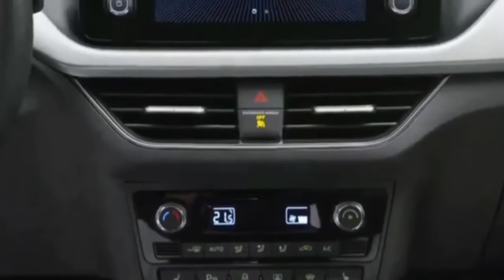2021 Skoda Rapid Overview | New Skoda Rapid 2021 Interior And Exterior Details Review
2021 Skoda Rapid Overview | New Skoda Rapid 2021 Interior And Exterior Details Review |

Skoda Rapid Price in India
The Skoda Rapid is a popular sedan in India that comes with an ex-showroom price ranging between Rs.8,81,916 and Rs.13,99,599. The car is available in both petrol and diesel variants. The petrol variant of the car comes with a mileage of up to 15.41 kmpl, while the diesel variant gives a mileage of 21.72 kmpl.

Overview of Skoda Rapid:

The Skoda Rapid is available in 6 different colours and comes with a host of features. The petrol variant of the car is powered by a 1.6L MPI engine, while the diesel variant is powered by a 1.5L TDI engine. The Skoda Rapid is available in both manual and automatic transmission variants.

The three different models that the car is available in are Active, Ambition, and Style. Depending on the model, the features of the car would vary. All three models of the car come with a luggage compartment space of 460 litres.

Features of the Skoda Rapid:
Depending on the model, the features of the car would vary. The main features of the car are given below:

Colours: The various colour options that the Skoda Rapid is available in are given below:
Brilliant Silver
Candy White
Cappuccino Beige
Carbon Steel
Silk Blue
Flash Red

Fuel Type: The car is available in both petrol and diesel variants.

Transmission: The Skoda Rapid is available in both petrol and diesel variants. Both the petrol and diesel variants come with a 5-speed fully synchronised manual transmission.

Engine Capacity: The petrol variant of the car is powered by a 1598 cc engine, while the diesel variant is powered by a 1498 cc engine.

Fuel Tank Capacity: The fuel tank capacity of the Skoda Rapid is 55 litres.

Interior and Exterior Features: The main interior and exterior features of the car are mentioned below:

Alloy wheels
Chrome door handles
Dual-tone ebony-sand interiors
Body colour bumpers
Chrome décor for interior door handles
Chrome surround for the radiator grille
Body colour external mirrors and door handles
Chrome trim on air conditioning vents and duct sliders
Security: Depending on the model, the security features of the car will vary. The main security features of the car are mentioned below:
Security code for audio player
Engine immobiliser with a floating code system
Automatic locking of doors on overrun speed
Remote control with foldable key
Comfort opening and closing of windows
Central locking and unlocking of the boot lid and doors

Safety: The main safety features of the car are mentioned below:
Halogen headlights with manual levelling
Front fog lights
High level LED third brake light
Rear fog light
Anti-glare interior rear-view mirror
Rear windscreen defogger with timer
ABS
Door-open indicator
Rough road package
Dual-tone warning light
Fuel supply cut-off in a crash